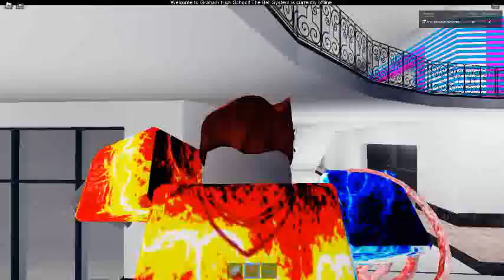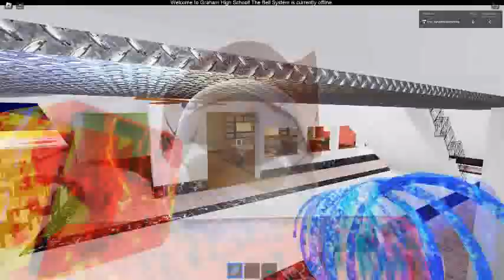Ceiling Fan 17618 In Toucan Fan's Haunted Fan Land